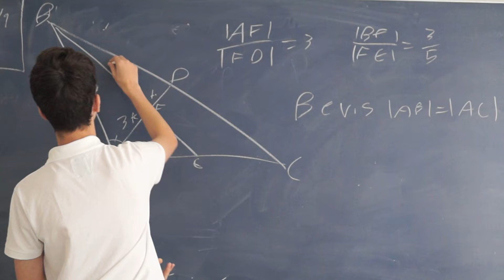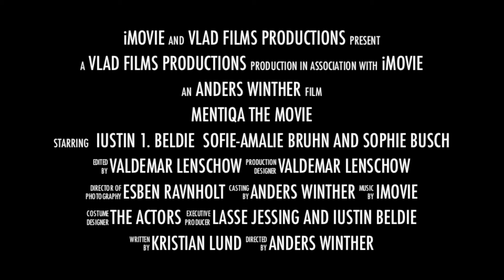Mentiqa trailer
Mere gammelt skidt